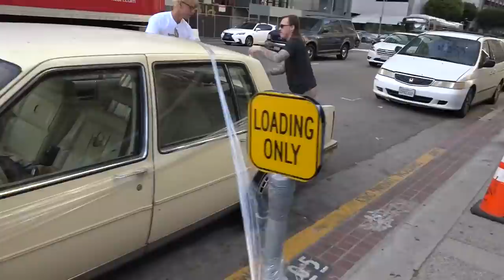EXTREME SARAN WRAP CAR PRANK - BAD PARKING REVENGE!!!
Shot and Edited by IG @SethVideos

Thanks to IG @TheKyleKal for helping me wrap the car in this video!

MagicMurray ‘Celebrity Magician’. Magician, Prankster, Illusionist, Comedian as seen on Pawn Stars, America’s Got Talent, Comedy Central. Weekly uploads of magic tutorials, cop pranks and more!